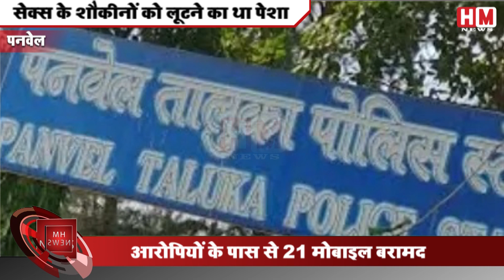NAVI MUMBAI: अजब चोरों की गज़ब कहानी। SEX के शौकीनों को लूटने का था पेशा | जाने पूरा मामला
Panvel Police, solving an interesting case, has arrested 3 such accused who used to rob sex lovers going for prostitution. Victims did not complain about fear of slander, which always saved the miscreants. sex lovers, senior police inspector of Panvel police station said that the complainant was on his way from Mahalungi village to Morbe on December 8, when four unknown people stopped him in front of the dog farm and assaulted him, and snatched his mobile and money. After that, he went to Panvel police station and lodged a case. After registering the case, the crime branch formed a team to nab the accused. Assistant Police Inspector Avinash Palde arrested the main accused Muddaseer and his two accomplices on technical grounds. During interrogation, the accused confessed their crime. On knowing the way of committing his crime, the police suspected that he might have committed other similar incidents as well. On the basis of suspicion, when the police interrogated the accused intensively, the accused told that they used to rob people who came for prostitution in the red light area in Kalamboli. The victims did not report their complaints to the police for fear of slander, taking advantage of this, the accused Bindass used to carry out their exploits. The police have seized 21 mobiles and the auto used in the theft from the accused. The cost of which is about 3 lakh 45 thousand rupees. At present, the police are investigating whether the complaint of the seized mobiles has been lodged with any other police station.